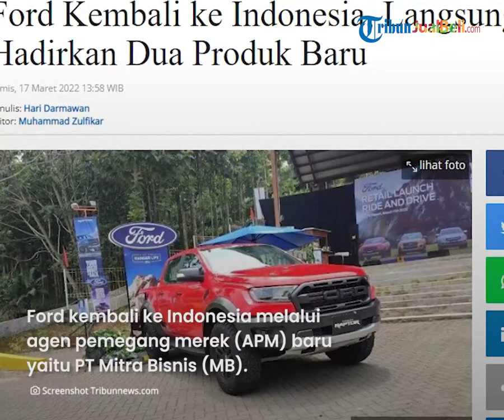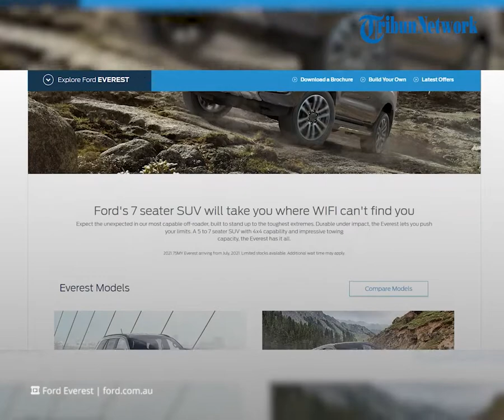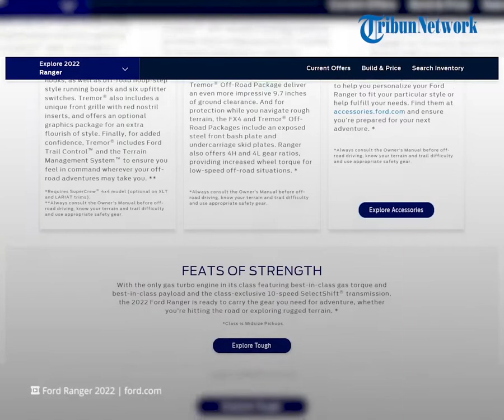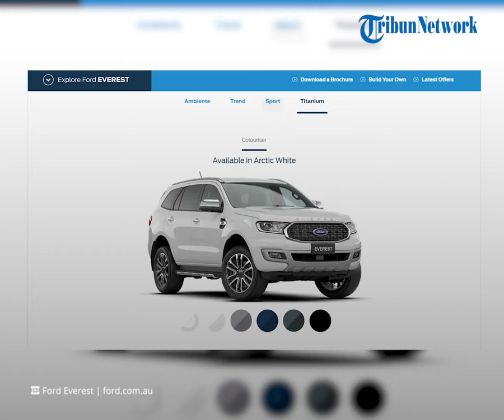REHAT: Ford Hadir Kembali di Indonesia, Rilis 2 Produk Baru, Ford Ranger Pick-up & SUV Ford Everest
TRIBUN-VIDEO.COM - Ada kabar terbaru datang dari pabrikan otomotif asal Amerika yaitu Ford.

Ford kembali hadir di Indonesia bersama dengan mobil terbarunya yaitu Ford Ranger Pick-up dan SUV Ford Everest.

Kita intip spesifikasi dan harga terbaru ke dua mobil Ford yang baru diperkenalkan di Indonesia ini.

Dikutip dari Tribunnews.com, setelah 6 tahun menarik diri dari pasar otomotif Indonesia, akhirnya Ford hadir kembali di Tanah Air.

Ford kembali ke Indonesia melalui agen pemegang merek (APM) baru yaitu PT Mitra Bisnis (MB).

Selain itu, alasan Ford muncul lagi ke Indonesia karena mendapatkan tanggapan positif dan dukungan penuh dari pelanggan setianya di Tanah Air.

Tak hanya itu, hadirnya Ford ini sekaligus memperkenalkan produk mobil terbarunya.

Produk terbarunya tersebut adalah Ford Ranger Pick-up dan SUV Ford Everest.

Diketahui, Ford Everest merupakan sebuah SUV 7 seater yang cocok digunakan untuk mobil keluarga.

Sementara Ford Ranger adalah truk pikap yang bisa melayani berbagai kebutuhan pekerjaan, petualangan, dan keluarga.

Ford mengungkapkan Everest dan Ranger ini telah dinikmati di 180 negara di dunia, termasuk di Asia Tenggara.

Kedua mobil tersebut diklaim menunjukkan kinerja penjualan yang kuat secara global.

Soal spesifikasi, Ford Ranger ditawarkan dengan pilihan mesin 2.200 cc turbocharged CRDI Diesel.

Ford Ranger juga hadir dengan varian Wildtrak 4x4 dan Raptor 4x4.

Kedua varian ini mengusung mesin 2.000 cc diesel dengan Bi-turbo bertenaga 213 PS dengan torsi maksimal 500 Nm pada 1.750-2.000 rpm.

Sementara Ford Everest hadir dengan mesin 2.2L Turbo Diesel bertenaga 160 PS pada 3.200 rpm dengan torsi maksimal 385 Nm pada 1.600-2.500 rpm.

Mesin tersebut untuk tipe Everest Trend 2.2L Turbo Diesel 4x2 6AT.

Kemudian ada varian Everest Titanium 2.0L Bi-Turbo Diesel 4x4 10 AT yang dibekali dengan mesin 2.0 diesel bi-turbo.

Soal harga, Ford Ranger 2.2 XL DC 4X4 6 M/T dibanderol Rp 488 juta.

Sedangkan tipe 2.2 XLT DC 4X4 6 A/T seharga Rp 588 juta.

Kemudian ada tipe 2.0 Wildtrak DC 4X4 10 A/T dibanderol Rp 698 juta.

Terakhir tipe 2.0 Raptor DC 4X4 10 A/T seharga Rp 998 juta.

Sementara Ford Everest 2.2 XLT 4X2 6 A/T dibanderol Rp 698 juta.

Kemudian tipe 2.0 Titanium Limited 4x4 10 A/T seharga Rp 838 juta.

Harga tersebut berlaku on the road Jakarta. (*)

(Tribun-Video.com)

Artikel ini telah tayang di Tribunnews.com dengan judul "Ford Kembali ke Indonesia, Langsung Hadirkan Dua Produk Baru"